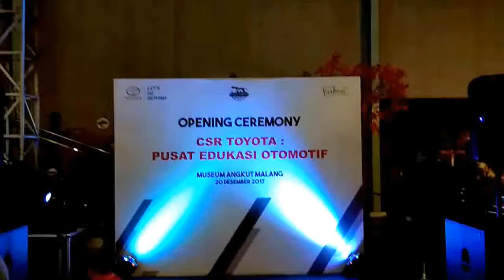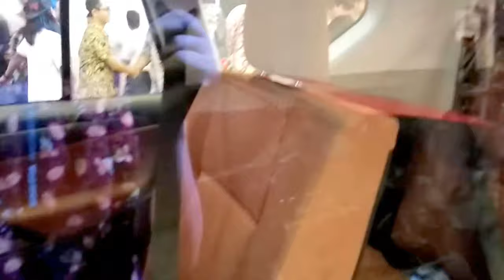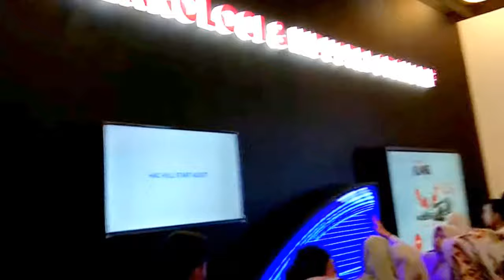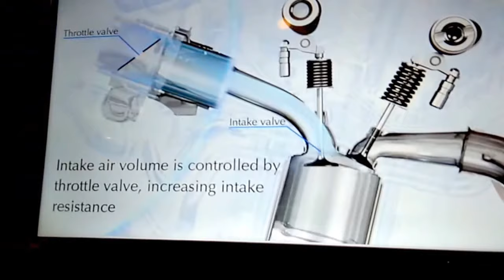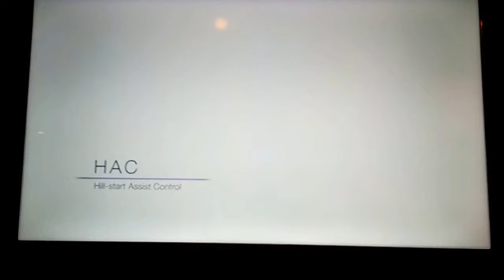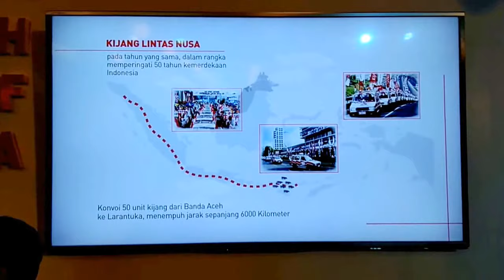Toyota Buka Booth Edukasi Otomotif di Museum Angkut Nasional Kota Batu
Toyota bekerja sama dengan Museum Angkut Nasional kota Batu dalam hal wisata edukasi otomotif. Secara resmi hari ini (20/12) Toyota membuka booth Edukasi seluas 132m2 di Museum Angkut.